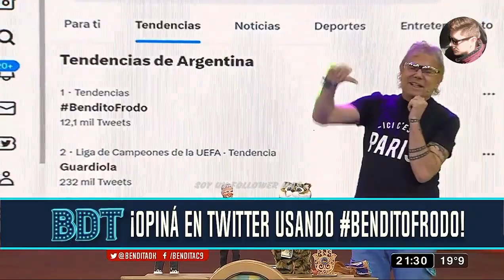Beto Casella mostrando BenditoFrodo como TT 1 durante su participacion en Bendita TV